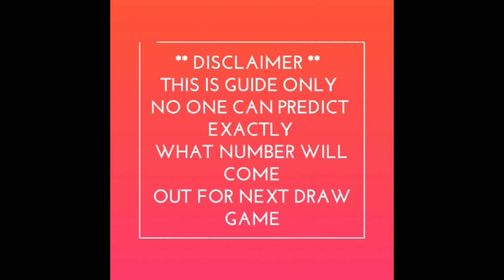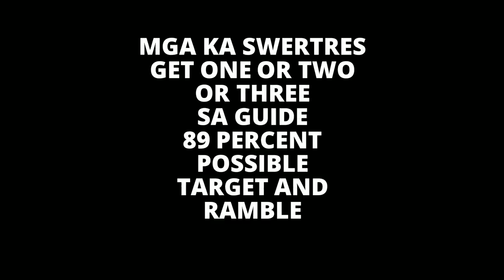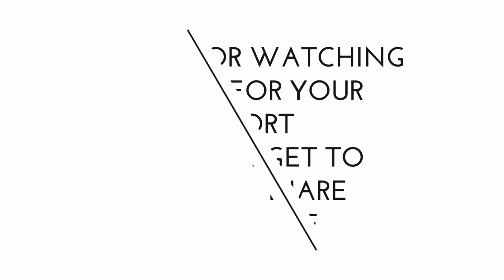SWERTRES HEARING TODAY May 21 2021 Friday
Related TAGS...
LIVE PCSO 9:00PM LOTTO DRAWS 2020
LIVE PCSO 4:00PM LOTTO DRAWS 2020
LIVE PCSO 11:00 AM LOTTO DRAWS 2020
3D SWER3 LOTTO RESULTS 2020
2D-Ez2 LOTTO RESULTS 2020
6D PCSO LOTTO RESULT 9PM 2020
4D PCSO LOTTO RESULT 9PM 2020